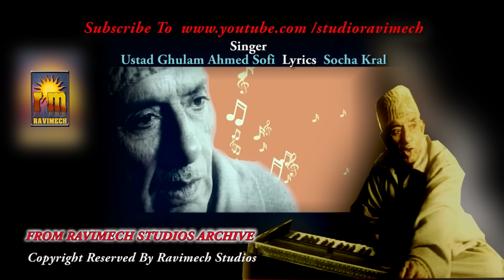DAPYOMAY BALAYARAS YAARY LAGAV SINGER GHULAM AHMED SOFI FROM RAVIMECH STUDIOS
POPULAR KASHMIRI SONG ,SUNG AND COMPOSED  BY VERSATILE  SINGER OF KASHMIR JENAB GHULAM AHMED SOFI , PRODUCED BY RAVIMECH STUDIOS